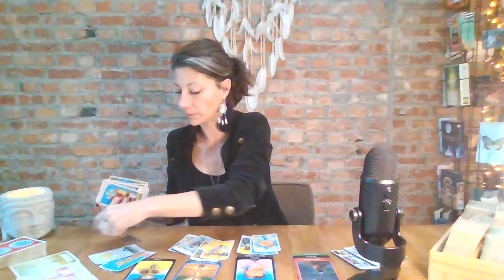STEENBOK⚡️ ~ Dec - Jan 2023 ~ ⚡️Niet alles dat glinstert is goud!!! ~ Tarot Reading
Dit is een algemene reading voor Steenbok voor eind December en Januari 2023!

Namaste,
Barbara